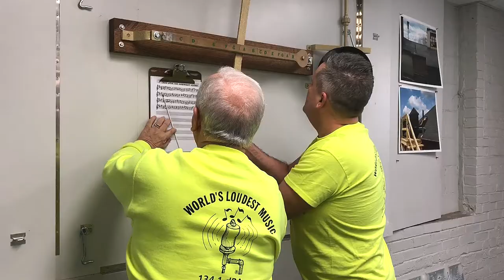181222 York Factory Whistle Concert practice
Factory Whistle Concert practice in York City, Saturday, Dec. 22, 2018.